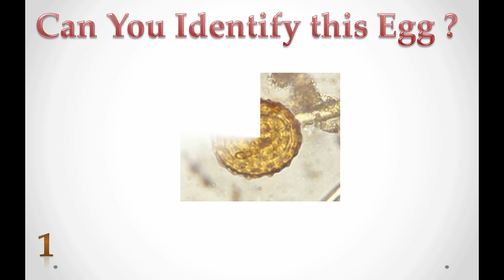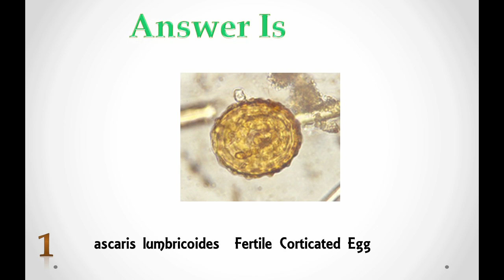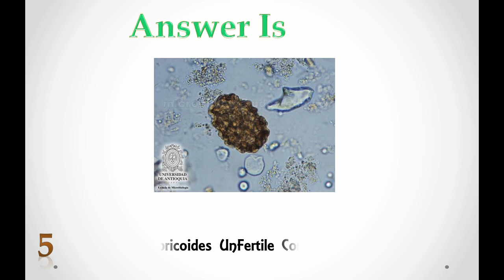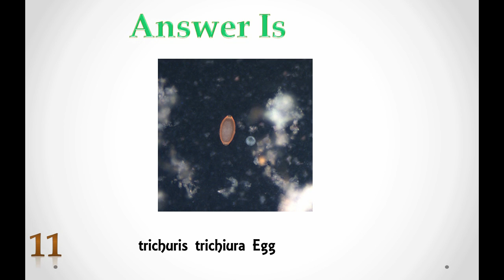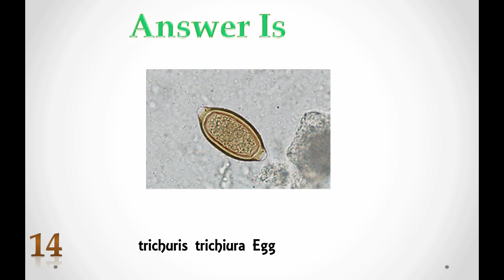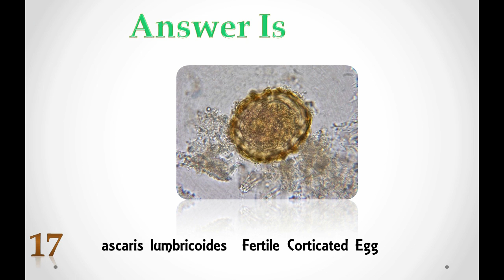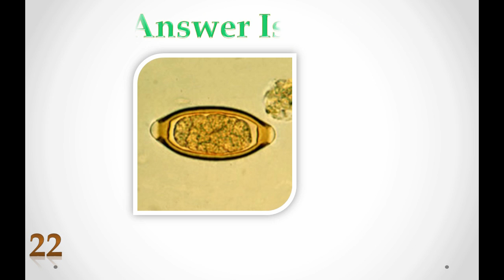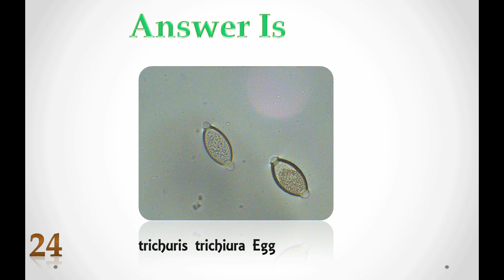Intestinal Nematodes Eggs Identification Training Quiz 2/4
Hello My YouTube  Viewers  !!!

Now You Can be Partner Of my New Video Creations  & get Some Special Offers From me.
Also help me Create High Quality Awesome Creations For you …

How Is It Work ???

Your money goes to my new Creations
I will Encourage & take more time to Video Creations.
Also I will Provide Special Services for You

Which Kind Of Offer You will get

Put You Website name or anything in my videos.
Mention Give Special Thanks for you in my videos.
Etc. ….